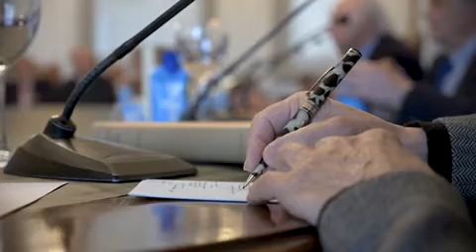Resumen presentación "Calderón esencial" en el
El pasado 12 de abril presentamos en el Círculo de Bellas Artes de Madrid nuestro volumen "Calderón esencial". Al acto acudieron diferentes personalidades del mundo de la cultura, entre ellos, el prologuista del libros Ignacio Amestoy.